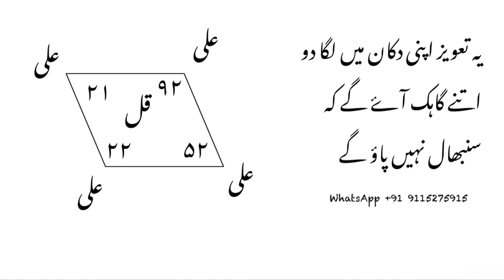ये तावीज़ अपनी दुकान में लगा दो ॥ बरकत का तावीज़ ॥ barkat ka wazifa ॥ गाहक के लिए तावीज़ ॥ taweez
About this video: ye video dukan ke liye hai is me bataya gya hai ki ye taweez dukan me laga do itne gahak aaye ge ki ap dekhte rah jaye ge ye barkat ke liye ik wazifa h barkat ke liye amal taweez hai naqsha h is ko ik bar zaroor aazamaye kamiyabi zarur mile gi ||